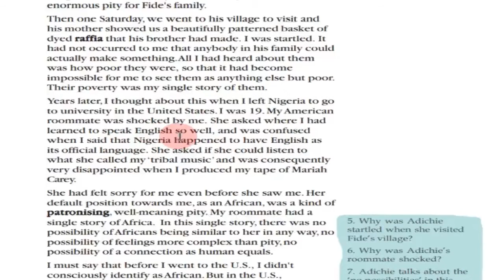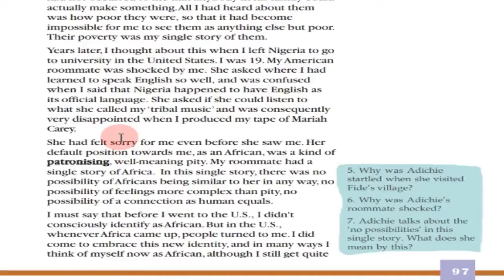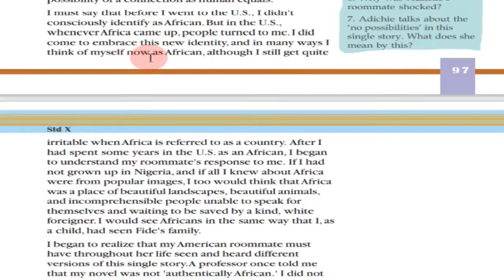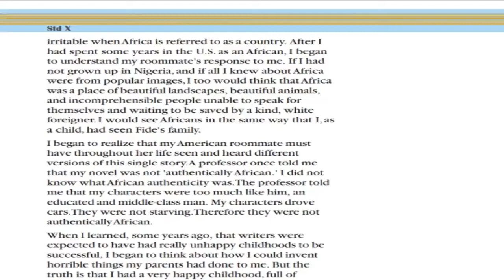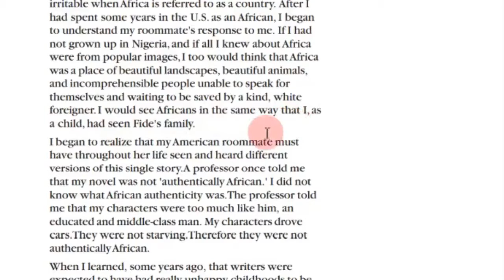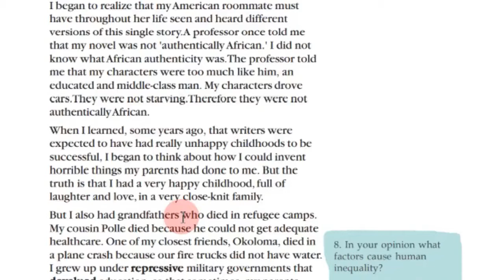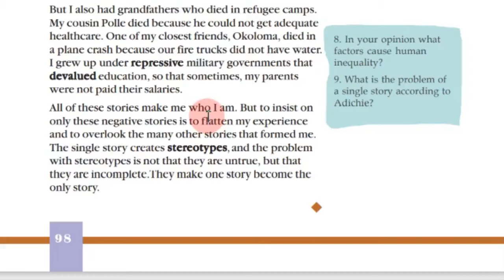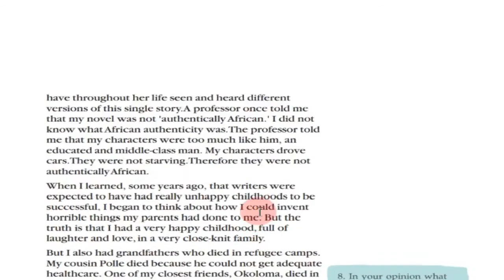MASTERS Online Class | STD 10 | ENGLISH | Unit 3 | Chapter 3 | part 2